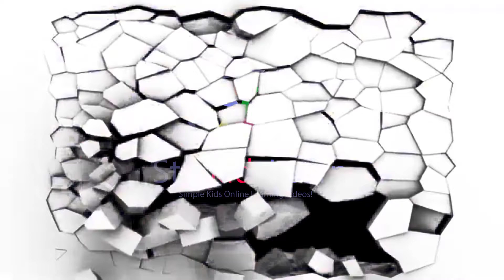How To Draw & Color a Simple Nemo! ~ Without Tears ~ by StarKidsLearn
StarKidsLearn creates simple, unique learning videos & tools for kids of all ages, learning abilities, and skill-set, to educate and grow at home, school, or any learning environment. Students will utilize & process an engaging and interactive experience while learning, exploring, discovering, and receiving.

Our team creates and designs the most effective video courses to improve your child’s online learning adaptability. Designing an Intuitive Learning Online environment has never been more easy, and accessible while learning a new skill.

StarKidsLearn provides a wide range of resources to support the learning of children from all over the world. We strive to turn the beginning of learning challenges into multiple avenues for learning children to educate in a simple, enjoyable and fun way.

StarKidsLearn believes children will educate successfully in a more dynamic and intuitive way, which strengthens their abilities to learn more quickly.

LINKS